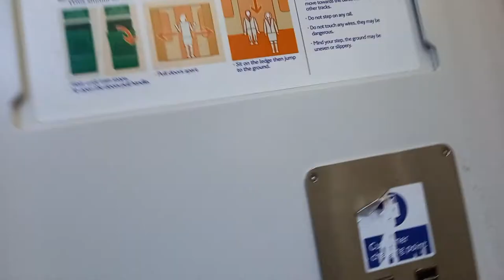Arriva Rail London class 710272